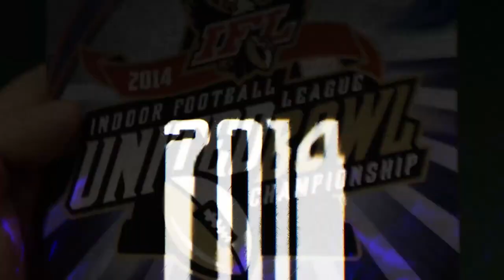Inside the IFL 2023 Week 1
2023 Week 1 of Inside The IFL out now!